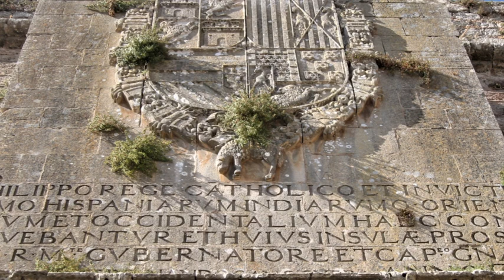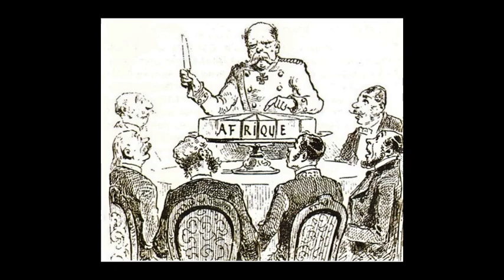CASTILLOS ESPAÑOLES EN EL MEDITERRÁNEO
SERIE  MEMORY Nº 16. El permanente enfrentamiento entre el norte de África, España e Italia en el Mediterráneo, obligó a construir una red amplia de fortificaciones en las ciudades más vulnerables.